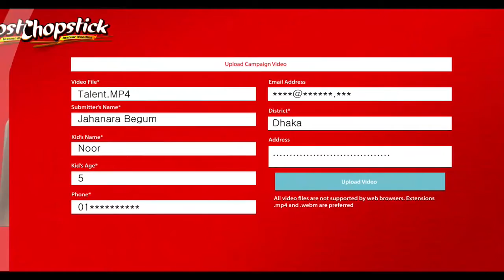Offline Edit | CG | Color Grading | Work | Chopstick Noodles OVC 01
Brand: Chopstick Noodles
Agency: Mediacom Limited
Director : Pranto Apurbo
DOP: Golam Maola Nabir
Edit, CG, & Color Grading: Md Ruku
Chief AD: Sabbir Rahaman
AD : Arya Ether,Badruddoza Rayan Nayem
A Clapstick Films